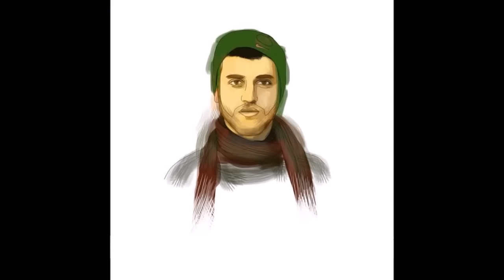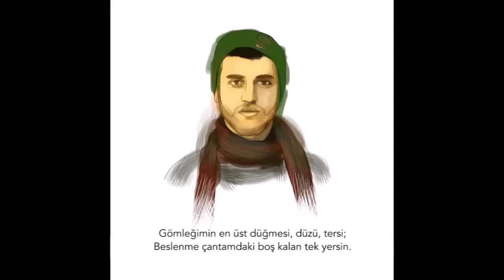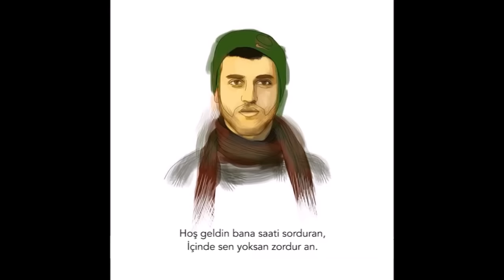Canfeza - Hoşgeldin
Hoş geldin ey şimdiki zamanım,
Geç gönlümün eşiğinden, tam anı.
Hoş geldin her bölümüm, tamamım.
Uzat ömrümün beşiğinden yanağını.

Beni yanlış anla bunu anlama;
Darda olmasam seni de darlamam.
Hayat bir kumarsa eğer kazandım,
İhtiyacım yok seninle zarlara.

Hoş geldin ey ömrümün başı,
Kalbim içinde sadece gül yüzünü taşır.
Hoş geldin gönül evimin dört duvarı, taşı;
Seni arar göğsüne vurmak için başım.

Beni unut ama bunu unutma;
Sana muhtaç içerimde büyüttüğün umutlar.
Seninleyken ayaklarımın altında tüm bulutlar,
Uyurum da seni seven kalbi uyutmam.

Hoş geldin Karadeniz'im, yağmurum,
Kovanımın prensesi, balmumum.
Hoş geldin tarafımdan sevilmenin mağduru,
Gönlümün ortasında sana açık bir bağ durur.

Hoş geldin Anadolu'm, toprağım,
Senin bağrındayım hala kopmadım.
Hoş geldin bitkim, örtüm, yaprağım,
İçimde senden başka bir fırtına kopmadı.

Bir derde iç çekişim, dışa vuruşum,
Hoş geldin çocukluğum, son kuruşum.
Annem sorunca hiç çekişim, zor duruşum.
Hoş geldin en çirkine bile güzeli konduruşum.

Yanında cüce kalırım, sana aşkım devdir;
Sırf sen seviyorsun diye ben kendimi sevdim.
Birlikte dik duralım, dünya boyun eğsin,
Bırak güzel gözlerini, gözlerime değsin.

Her zaman yürüdüğüm okul yolum, dersim,
İyiyim çok şükür, Allah iyiliğini versin.
Gömleğimin en üst düğmesi, düzü, tersi;
Beslenme çantamdaki boş kalan tek yersin.

Hoş geldin İstanbul'um, aşk kentim;
Yurdum, yüz ölçümüm, gönül köprüm, başkentim!
Seninle coğrafyamın gözlerinden yaş geldi,
Hoş geldin de dirilttin bunca yıllık taş kenti...

Hoş geldin çarpıldığım, içim dışım,
Yün kazağım, sonbaharım, kışım.
Hoş geldin atkım, sobam, ısım,
Ne hoş geldin böyle, canım mısın?

Hoş geldin kar yağışım, botum, berem,
Bütün buz tutmuşluğuma can veren.
Hoş geldin gülüm, gül bağımı deren,
İkinci baharım, iki senem.

Hoş geldin, hoş gel de boş gitme,
Yeter ki sen yanımda koş, yitmem.
Hoş geldin, sen geldiysen ben gitmem,
Ben giderken gelsem bile sen gitme.

Hoş geldin beni bana vurduran,
Bir gelişi dünyaları durduran.
Hoş geldin bana zamanı sorduran,
İçinde sen yoksan zordur an.

Hoş geldin bana saati sorduran,